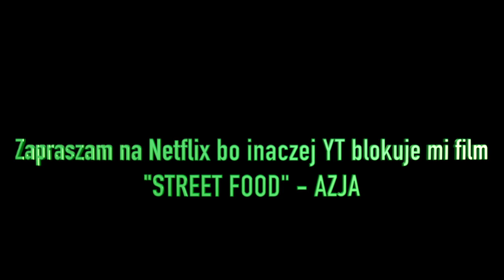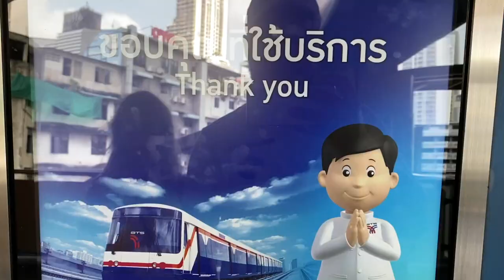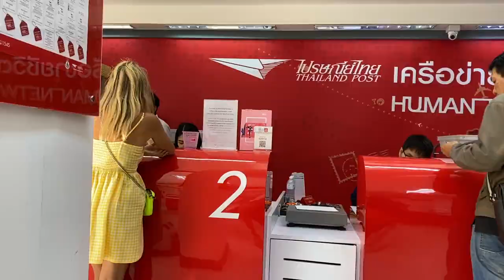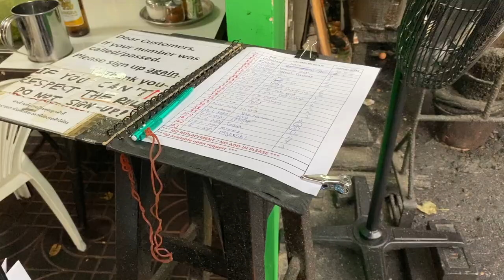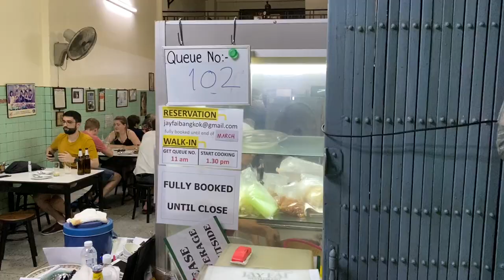Tajlandia Bangkok Jedzenie z Netflix Raan Jay Fai